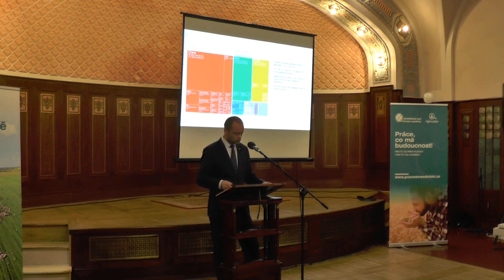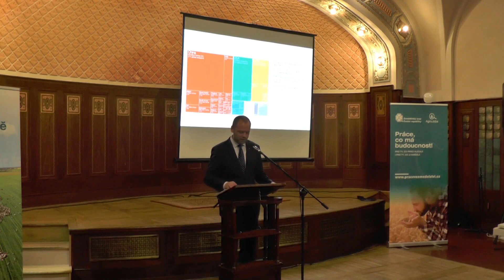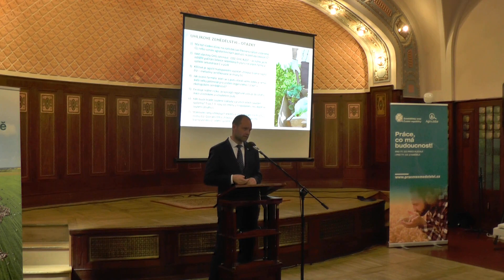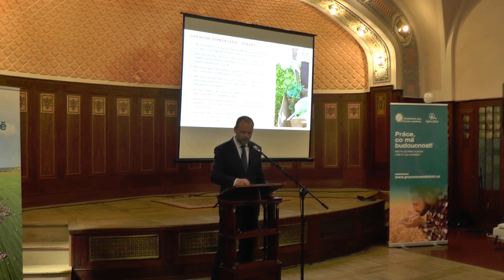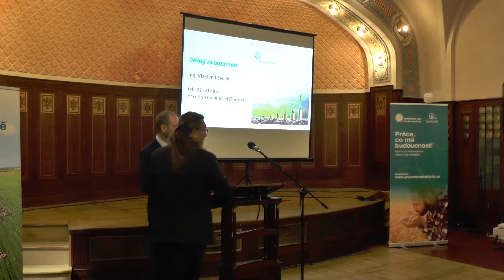Ing. Vlastimil Zedek, Ministerstvo zemědělství, odbor enviromentální a ekologického zemědělství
Ing. Vlastimil Zedek, Ministerstvo zemědělství, odbor enviromentální a ekologického zemědělství : ,,Problematika emisí a kritických oblastí konvenčního zemědělství z pohledu MZe“